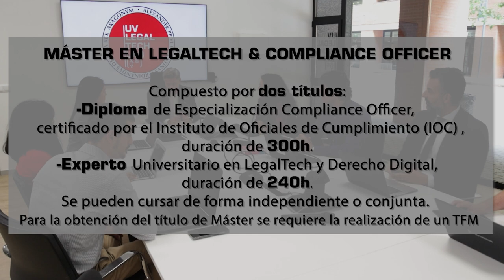Máster en LegalTech & Compliance Officer de la Facultat de Dret-UV. Concepción Saiz